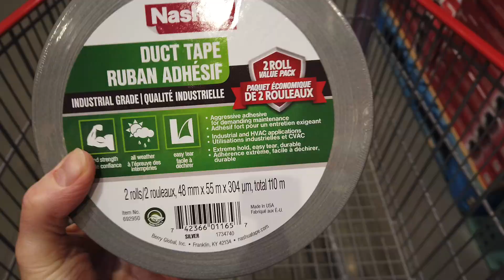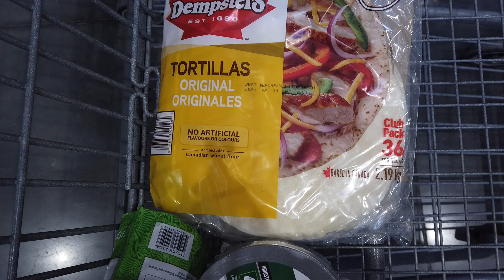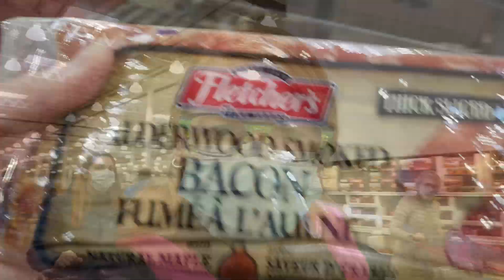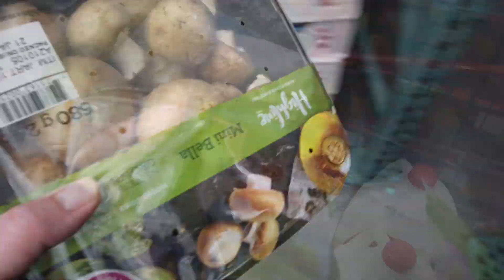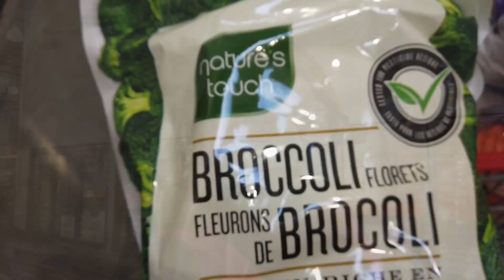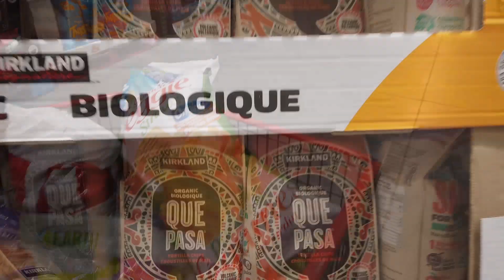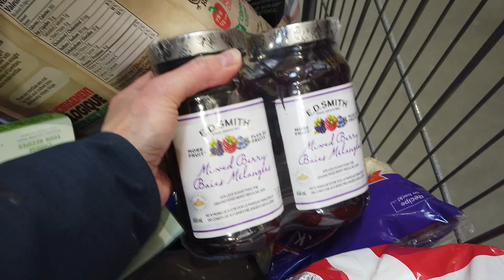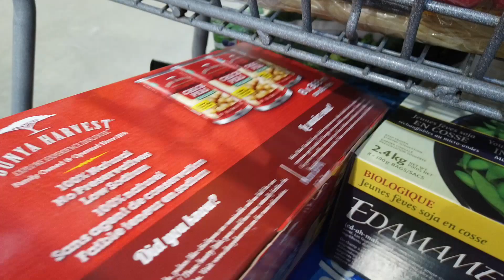New Year Costco Haul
With everything getting back into the groove it's time to do another Costco haul. The kids will be back in their classrooms this week and we need a few things. There's a lot of whole foods in this haul because Clancey and I are eating a special diet for a few weeks.